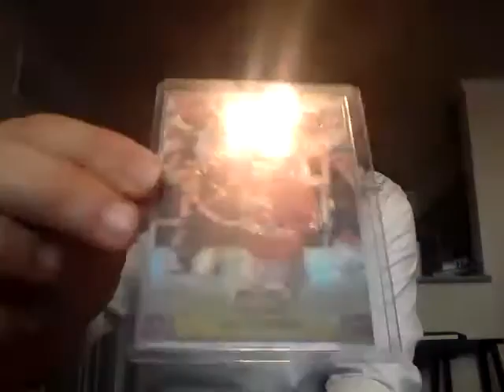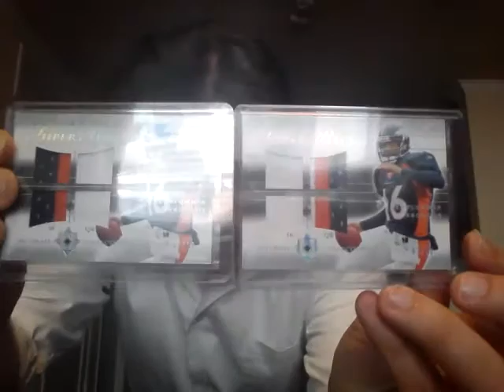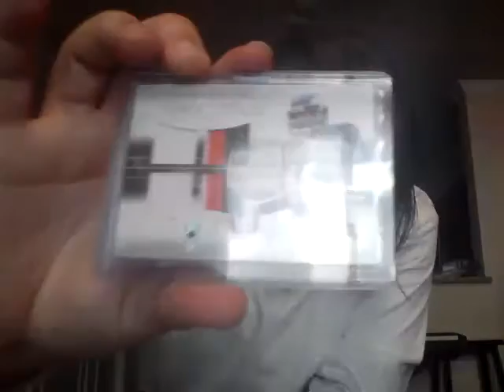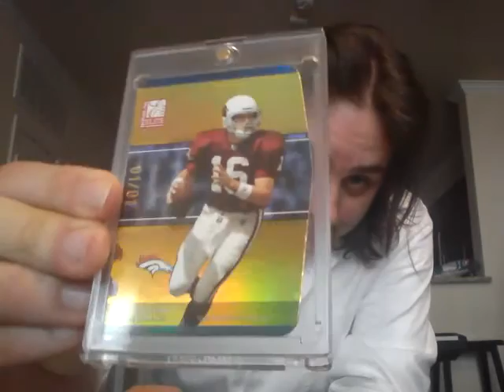Chad delivers the anti-venom!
Wonderful gesture from Chad